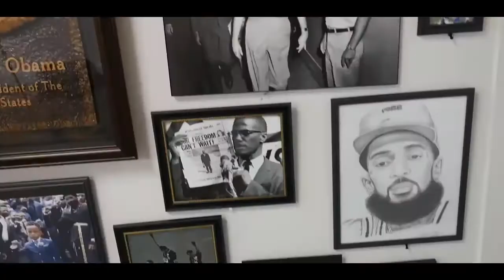Classic Culture Barber Shop 2 Year Anniversary Promo Video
Classic Culture Barber Shop in Austell GA is proud to announce the 2 year anniversary in business! Grateful to everyone who supported along this journey! S/O to a great staff and May God bless us to see many many more!

Classic Culture Barber Shop
10144 Veterans Memorial Hwy